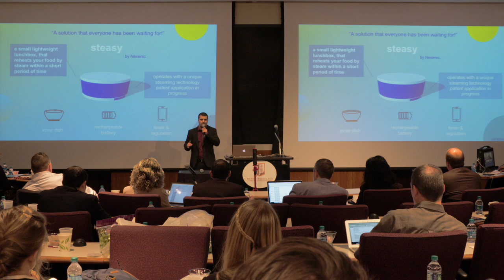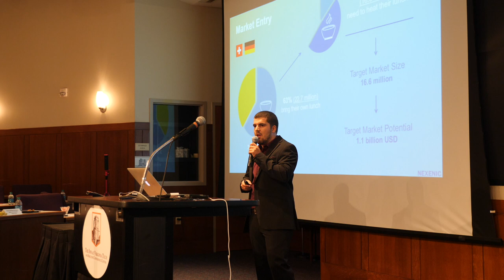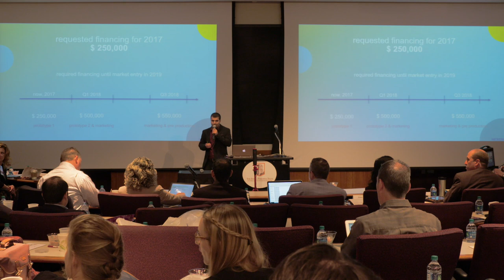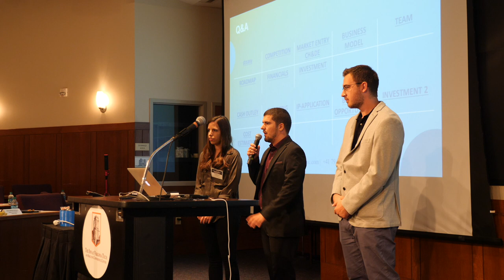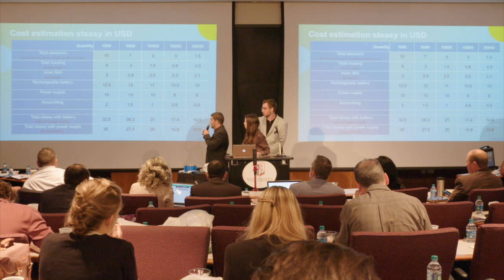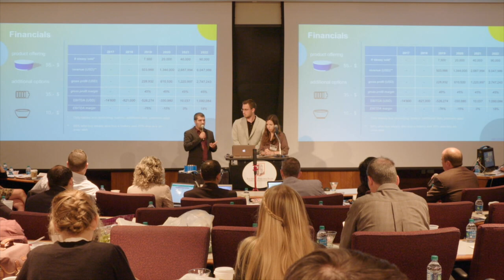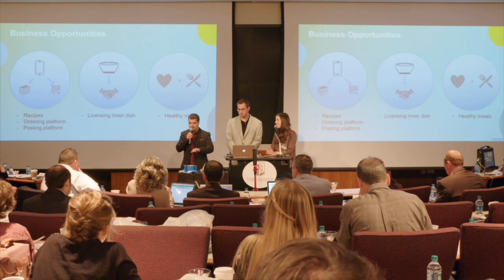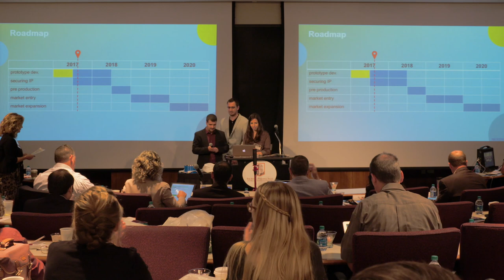Nexenic, 2017 Winner of the People’s Choice Award of $5,000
Nexenic - Zurich, Switzerland
Astrid Besmer, Reto Muhl, Claudio Ruiz Da Silva
ZHAW Zurich University of Applied Sciences

Nexenic is a startup company from Switzerland that strives to develop advanced and innovative solutions for daily life. Nexenic is currently developing a smart lunchbox that will revolutionize the way people enjoy their meals.